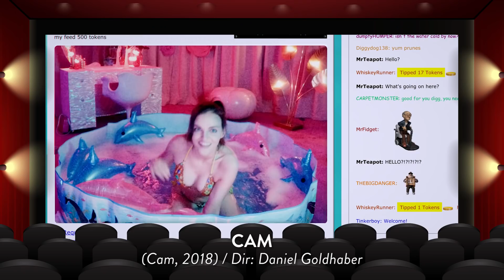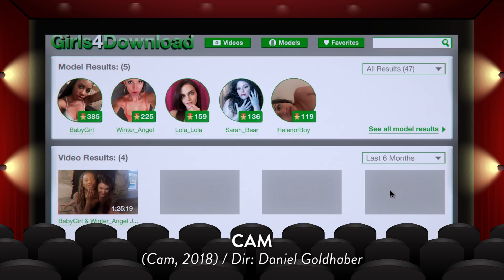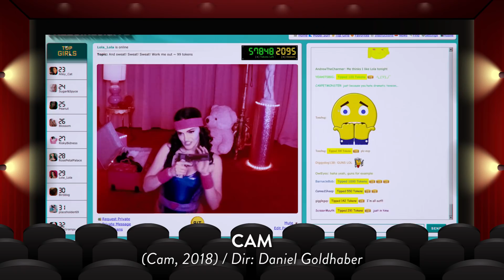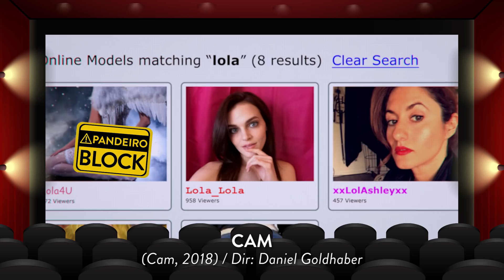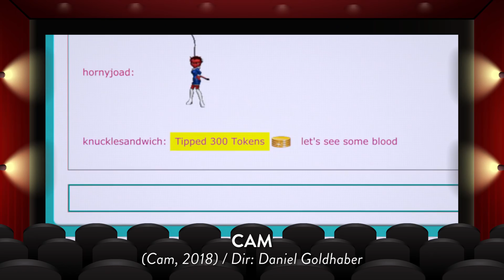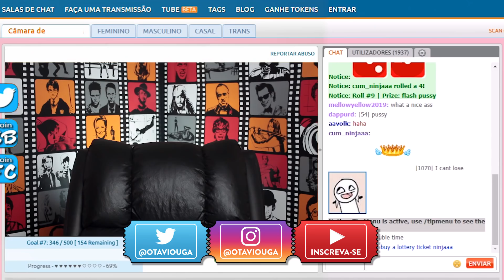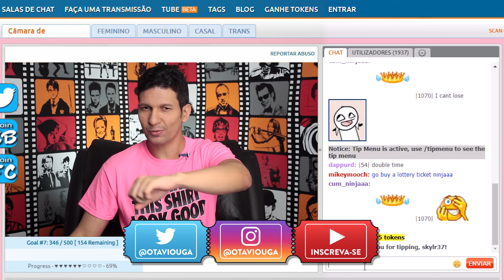CAM - Que cabógis de filme é esse? (desvendando segredos)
Cam (2018), novo filme de suspense e ficção científica da Netflix, dirigido pelo estreante em longas Daniel Goldhaber, chega oferecendo uma trama diferente sobre o mundo das camgirls numa pegada bem Black Mirror. Alice (Madeline Brewer) atua num site adulto com o pseudônimo Lola. Certo dia, sua conta é roubada e esse evento joga a moça numa tremenda e desesperada bola de neve. Chega de lé com cré e simbora conferir esse review especial do Super Oito com uma primeira parte sem spoilers, e uma segunda desvendando os mistérios do filme com spoilers.